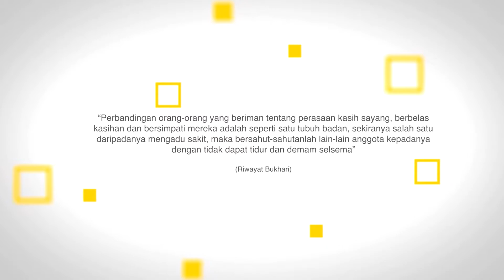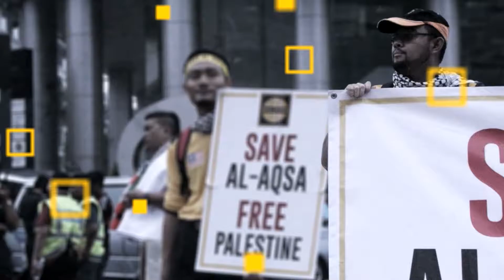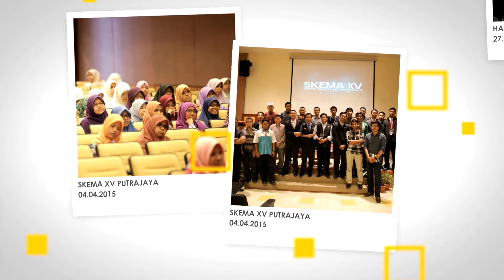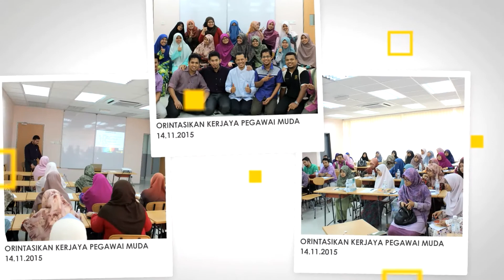Sekilas Pandang 2015